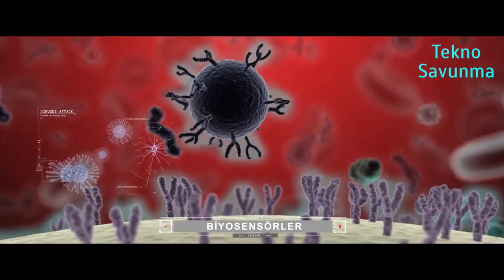ASELSAN’dan dünyada ilk, optik virüs tespit cihazı - Virus detection device from ASELSAN - ASELS -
Sahip olduğu teknolojik kabiliyetleri virüsle mücadelede kullanmak üzere harekete geçen ASELSAN, tüm dünya için yenilikçi bir tanı sistemi geliştirdi.

Türk savunma sanayisinin lider şirketi ASELSAN ( ASELS ) sağlık teknolojilerinde geliştirdiği çözümlerden birini daha kullanıma sunmaya hazırlanıyor.

ASELSAN Araştırma Merkezi Biyosavunma Bölümünde hassas optik biyosensör yöntemiyle tanı konulmasına ilişkin Ar-Ge çalışması kısa sürede sonuç verdi.

ASELSAN’ın yenilikçi virüs tanı sistemi, antikor tabanlı dijital tespite dayanıyor ve mercekler kullanılarak optik yöntemle tespit yapıyor.

Sistem, analiz cihazı ve bunların kitlerinden oluşuyor. Cihaz, yapılacak güncellemelerle farklı virüs ve hastalıkların tespitinde kullanılabilecek. Bu özelliğiyle hastanelerin değişmez cihazlarından biri haline gelecek.

Virüs tanı sistemi için yüzde 99 test doğruluk oranına ulaşılması amaçlanıyor.

ASELSAN, öncelikli olarak Türkiye'nin ihtiyaçlarını karşılamayı, ardından ihracatı hedefliyor.
ASELSAN, taking action to use its technological capabilities in the fight against the virus, has developed an innovative diagnostic system for the whole world.

ASELSAN (ASELS), the leading company of the Turkish defense industry, is preparing to introduce one of the solutions it has developed in health technologies.

R&D work on diagnosis with sensitive optical biosensor method at the ASELSAN Research Center Biosensor Department yielded results in a short time.

ASELSAN's innovative virus diagnosis system is based on antibody-based digital detection and detects by optical method using lenses.

The system consists of the analyzer and their kits. The device can be used to detect different viruses and diseases with updates. With this feature, it will become one of the indispensable devices of hospitals.

It is aimed to achieve a 99 percent test accuracy rate for the virus diagnosis system.